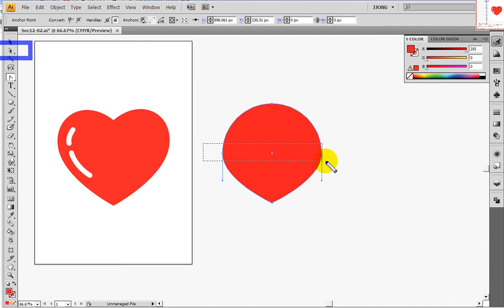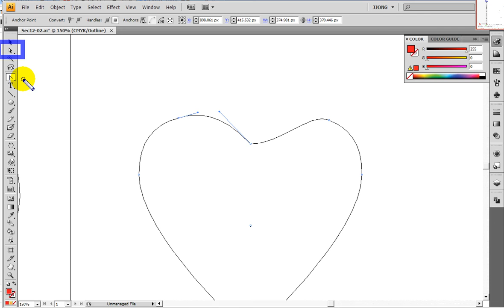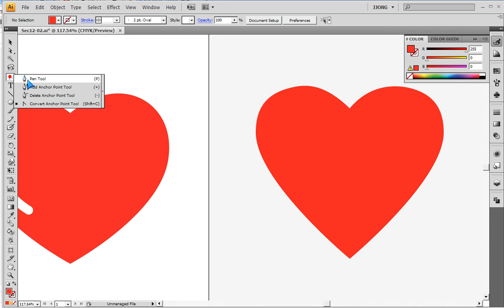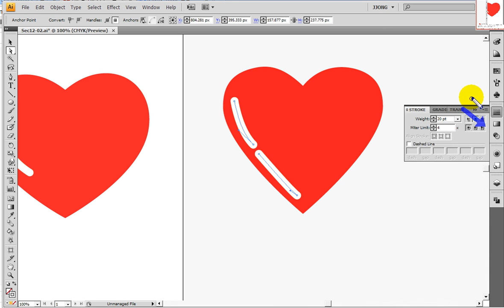일러스트에서 원형도형으로 하트만들기.. Making Hearts from Circular Shapes in illustrator